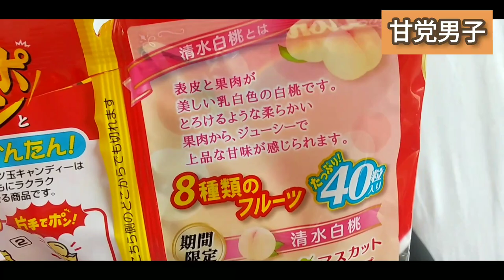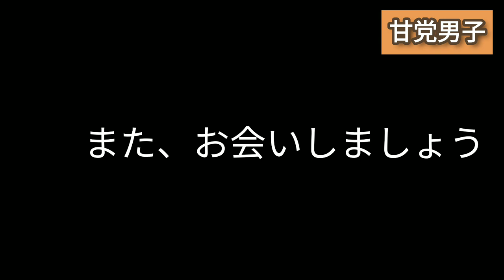フルーツ玉キャンデー甘党男子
甘党男子です。フルーツアメ玉が美味い(￣～￣)